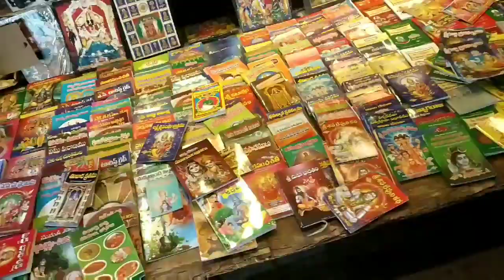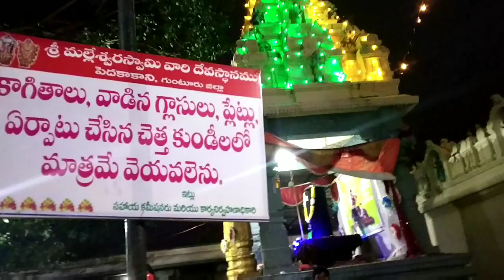170 రూపాయలకే మంగళగిరి మరియు పెద్దకాకాని దర్శనం||How to plan Temple visits in a budget under 200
170 రూపాయలకే మంగళగిరి మరియు పెద్దకాకాని దర్శనం